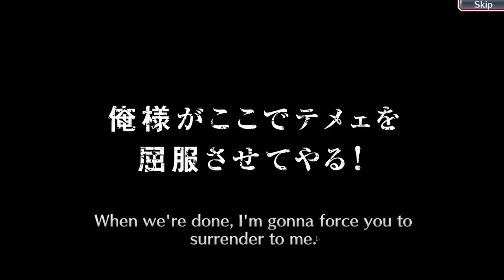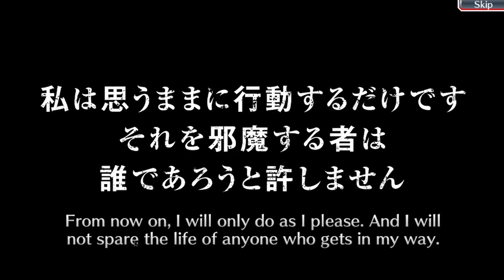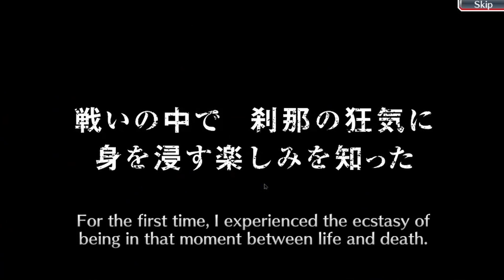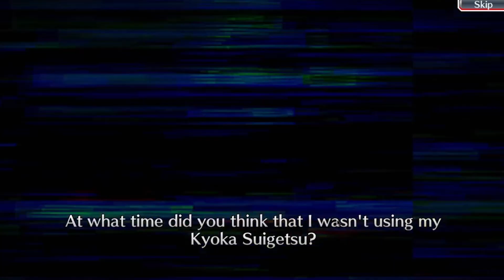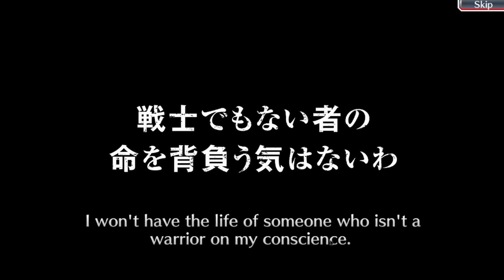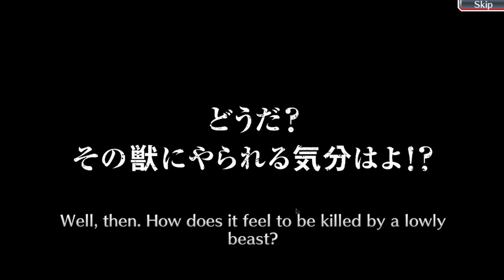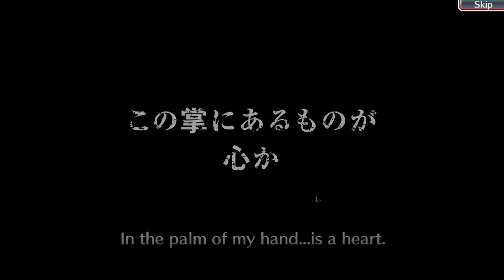HUGE TICKET-SUMMONING! (Deutsch/German)